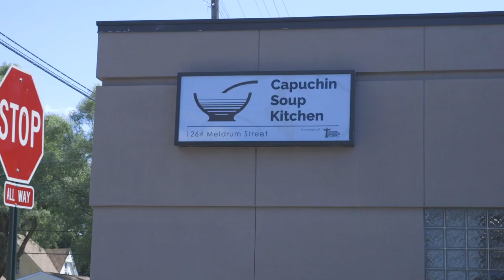Farm-to-Table Soup Kitchen: Capuchin Earthworks Farm in Detroit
The Capuchin Soup Kitchen Earthworks Urban Farm is on a mission to build a just, beautiful food system through education, inspiration, and community development on the east side of Detroit.

Connect with Detroit Catholic!

|Transcript|
Brother Jerry Johnson:
I'm Brother Jerry Johnson. I'm the Ministry Director for the Capuchin Soup Kitchen. Welcome to our Earthworks Urban Farm Program at the Capuchin Soup Kitchen. We've been serving through our soup kitchens and other programs here since 1929. Lots of monasteries and friaries would always have a porter, to try, if somebody rings the doorbell, to try to help in some form. So, more than 20 years ago at this point, one of the friars, his name was Brother Rick, was working here at the soup kitchen. One time Brother Rick was making out a grocery list, and one of the young kids in the neighborhood asked him, "What gas station do you go to get your groceries?" So then, he started a gardening program here, and began involving a lot of folks in the community that wanted to join in, kids that wanted to join in.

Jeffery Spicer:
I'm Jeffery Spicer-Bay, and I'm a clothe and pantry worker here at Capuchin Soup Kitchen. I had no idea that the Capuchin actually existed the way they do, and that the hand that they have in the community was so strong. But once I seen all the people here, I wanted to know more. So, I started frequently coming here. As I came, I learned they had many programs, and the programs were all the things that I was looking for, for my little neighborhood. And to find out that there was already a whole organization doing it, it made me want to do more.

Patrick Crouch:
So, our plants generally start the season in late February in our heated greenhouse, and depending on what they are, then they'll go into one of our hoop houses, which is an unheated structure, to grow for the kitchen, or they'll go down to one of our sites behind Gleaners Food Bank and get grown to maturity for harvest. So, we harvest at least twice a week for the kitchen. Everything gets washed, and weighed and recorded, so that we have an idea of how everything's doing in terms of our amounts each year. And then it goes into the kitchen where they're able to use it.

Alison Costello:
We're just really fortunate that the quality of the produce is just phenomenal looking. I love to show people--just open up the bins after the harvest over the weekend. On Monday, I'm like, "Look at this. Look at this lettuce! It's just amazing." All about hospitality. It's about building community, that whole breaking bread, sitting together is extremely important and food does that, you know?

Brother Jerry Johnson:
One of the things I like the most about our Earthworks Program is it really teaches the importance of relationships that we have. First of all, relationship with God, and then relationships with one another, with our brothers and sisters in the community. But also our relationship with the environment, the world around us. This is something that Saint Francis had stressed in his life, and the church and even scripturally has always stressed the importance of these relationships.

Jeffery Spicer:
I'm not just an employee here, I'm a member of the community. So, as they reach out to the community, community reaches back out to it. To me, the Capuchin Soup Kitchen means community itself, because that's exactly what it stands for. Father Solanus Casey, St. Francis himself, all of those men were about community,

Brother Jerry Johnson:
St. Francis had his famous poem that he talked about: the Canticle of Creatures, where he spoke of brother sun, sister moon, brother fire, sister water. So, this language of relationship and family was very important to him, and it extended to people, to the environment and then especially with God.

Jeffery Spicer:
There's a feeling about this place when you walk in here. You see smiling faces on people that normally you just wouldn't see.